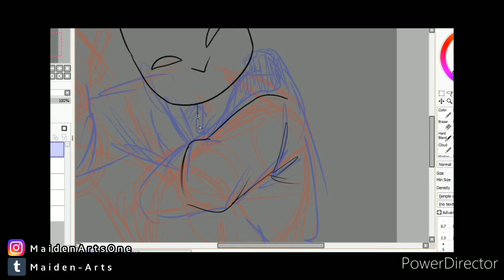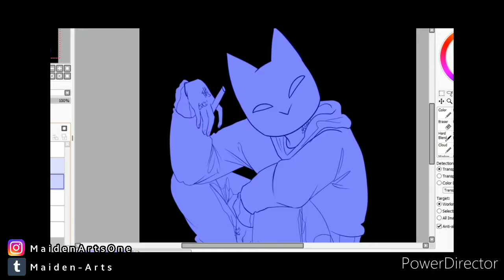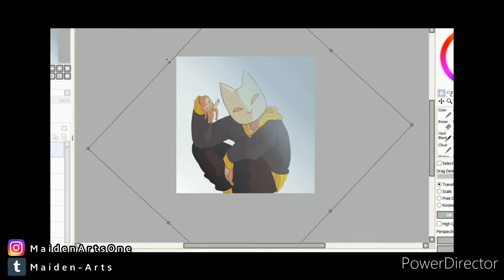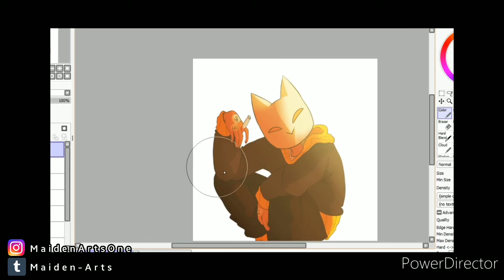Rynx Speedpaint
A drawing i did late last night that i decided to record

You can find the drawing on